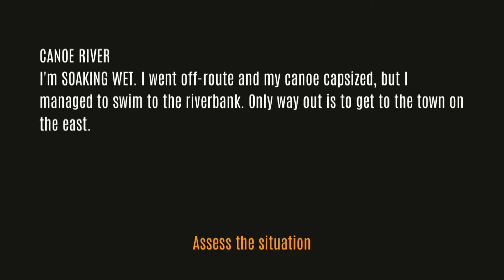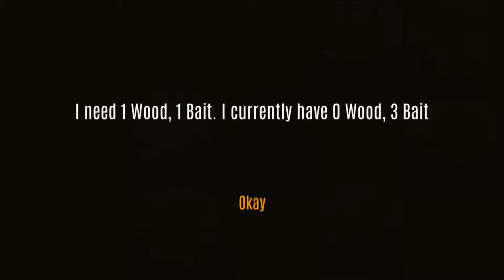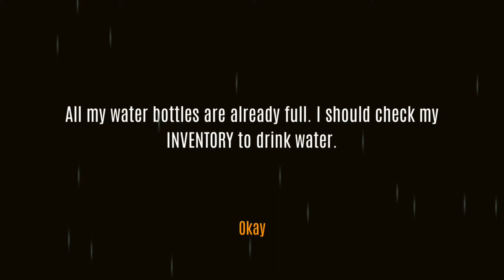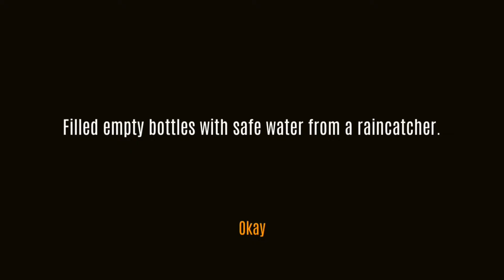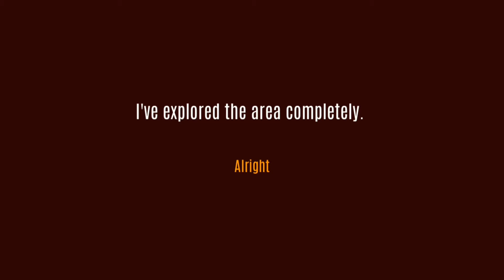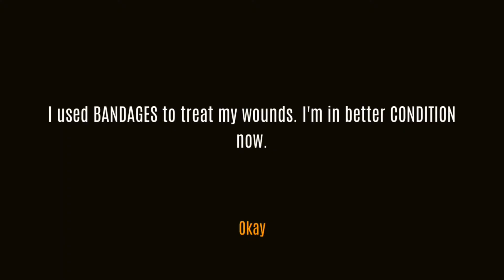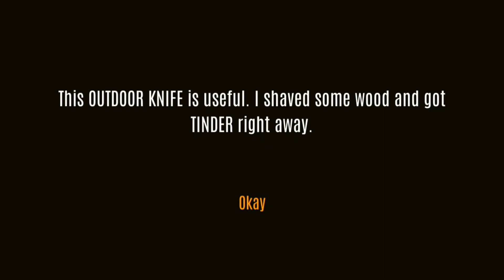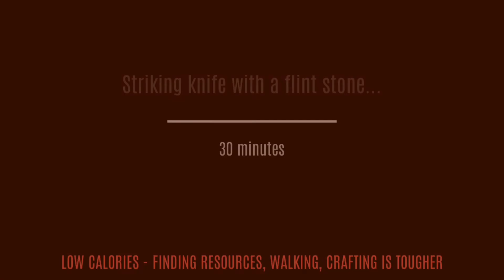Survive - Canoe river - Extreme Difficulty - Full gameplay